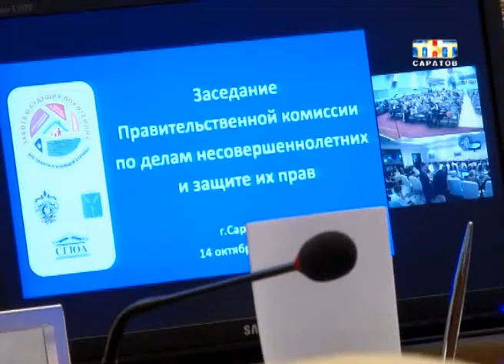Приехали зам.пред. правительства О. Голодец и уполномоченный по правам ребенка П. Астахов [ВИДЕО]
Высокие гости. В Саратов приехали заместитель председателя правительства Ольга Голодец и уполномоченный по правам ребенка Павел Астахов. В нашем городе прошло заседание комиссии по делам несовершеннолетних. У Ольги Голодец день был расписан буквально по минутам: больница, школа, детский сад, музей...
Анна Головчинская вместе с зампредом пробежалась по больничным коридорам.